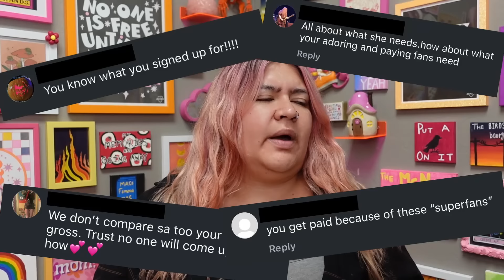Chappell Roan is Calling Fans Toxic? | Therapist Explains Healthy and Unhealthy Boundaries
for 50% sitewide to buy the comfiest bra you'll ever own! paradepartner * please note that my code does exclude the Lighting Sale + Betsey Johnson collection!
Other Bralettes Featured:
- Glow Satin Sweetheart Satin Longline Bralette in Grape Soda, Size XL
- Re:Play Triangle Wireless Bralette in Strawberry Print, Size XXL

  🔸Open Path Collective: Search engine for sliding fee scale (affordable) therapy options with sliding scale rates of $30- $70 per session

or text NAMI to 741741

Therapy is Political!
🔺 Free Palestine
Education: